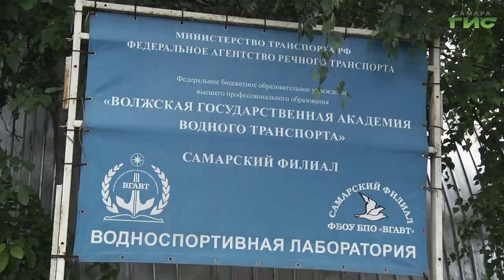Осенью заработает учебный корпус филиала Волжского государственного университета водного транспорта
Осенью заработает учебный корпус самарского филиала Волжского государственного университета водного транспорта на улице Молодогвардейской. Ремонт, начавшийся несколько лет назад, уже на финальном этапе. Как проходит восстановление одного из памятников истории архитектуры,  проверил депутат госдумы Александр Хинштейн. Подробности узнал Михаил Ермоленко.